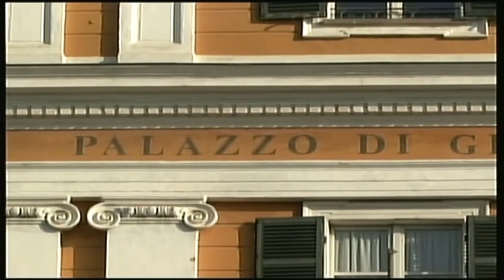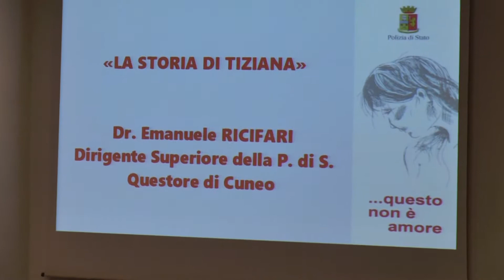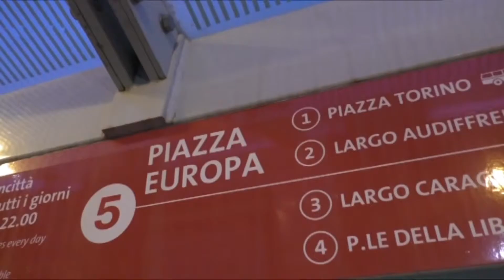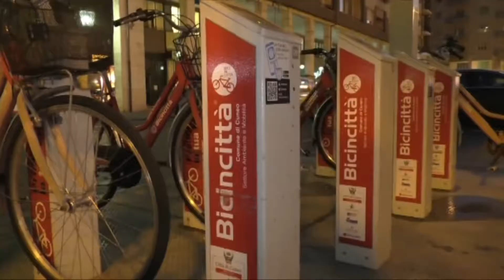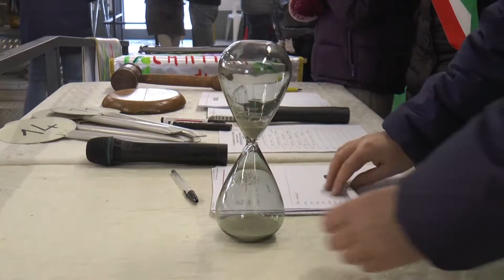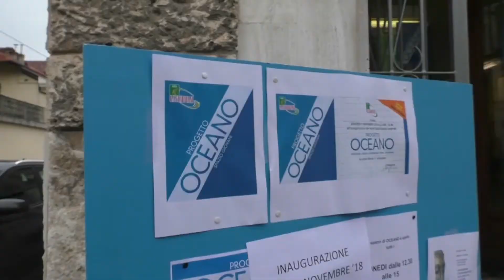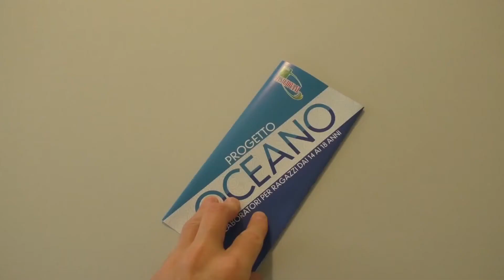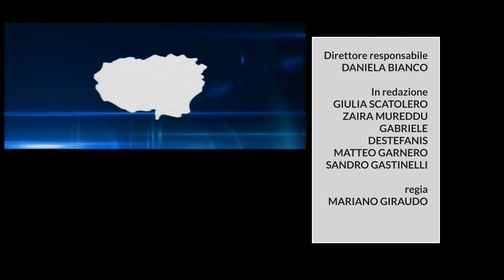Telegiornale 21 novembre 2018 - TELEGRANDA (ch 186)